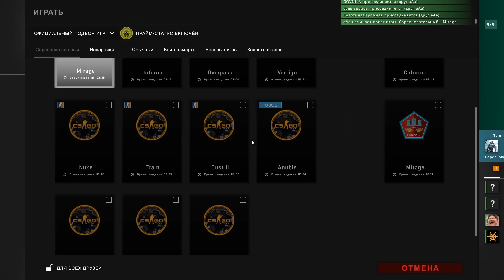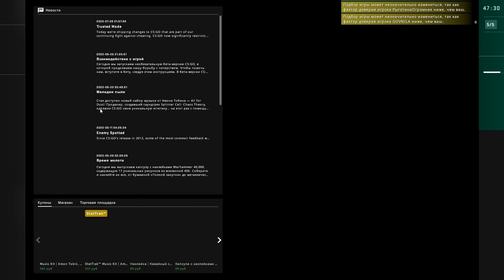ПРОШЛИ КАЛИБРОВКУ НА GLOCK-18/USP-S/P2000 В CS:GO🔥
Друзья, сегодня мы решились пройти калибровку на Glock-18, USP-S и P2000 в CS:GO, это будет очень нелегко, но однозначно очень интересно)